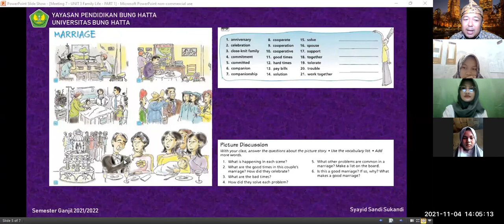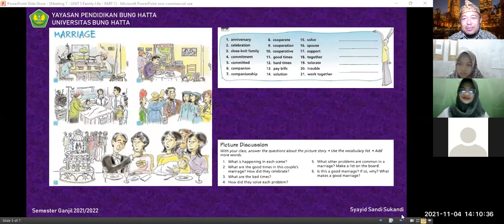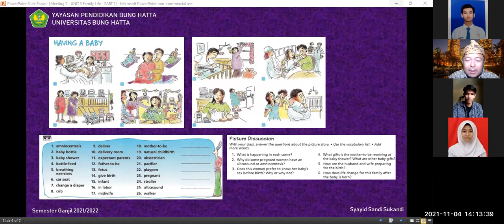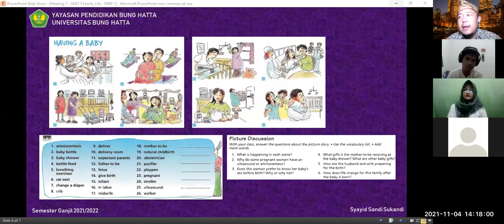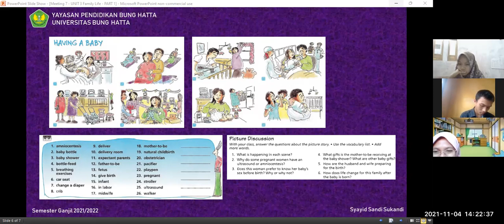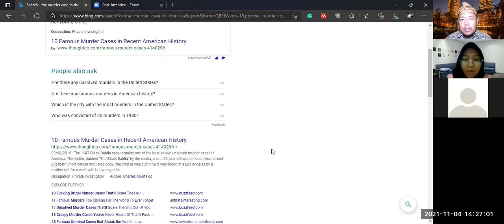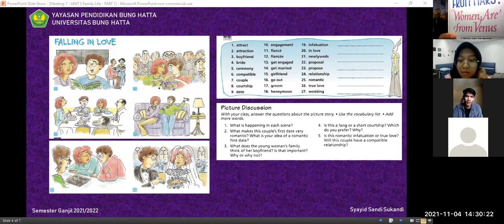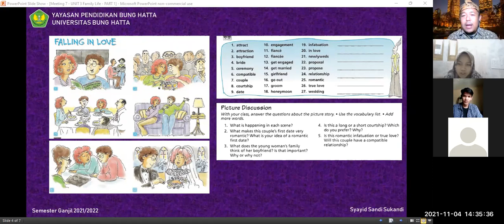[7] Session 2 | ENGLISH Conversation 1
This video is a recorded online process of teaching and learning of English Conversation 1 course at Bung Hatta University. The topic of this video is Family Life. Students learn important words that relate to sub-topics in Unit 3 (Family Life) of Daily Conversation Book 2.

Padang, November 4, 2021.